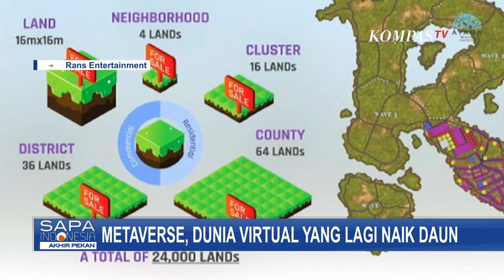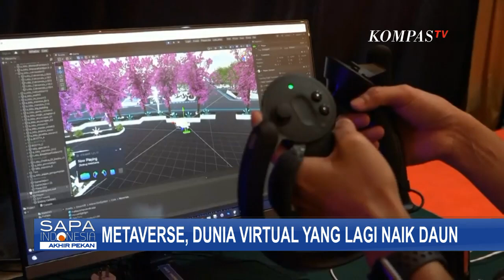Metaverse Dunia Virtual yang Sedang Naik Daun, Celios : Perlu Regulasi Pembayaran di Metaverse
JAKARTA, KOMPAS.TV - Di era teknologi yang semakin canggih, jagad metaverse seolah menjadi perbincangan hangat banyak orang dalam setahun terakhir.

Di Indonesia dari artis hingga pengusaha berlomba-lomba melakukan ekspansi kesana.

Sebut saja pasangan pasangan publik figur Lesti Kejora dan Rizky Billar, dengan proyek dunia virtual bernama Leslar Metaverse.

Di Leslar Metaverse pengunjung dapat bermain di dunia virtual setelah lebih dulu membeli token dan juga NFT yang mulai dijual pekan ini.

Lain lagi dengan Gim Bridge In Gain.

Baca Juga Saat Sandiaga Uno Batal Membelikan Tas Gucci di Metaverse buat sang Isteri: Masih Perlu Waktu di

Gim dunia metaverse besutan Alexander Zulkarnain yang akan rilis di bulan Juli nanti akan memadukan gim dengan nilai NFT dalam smart chains binace, toko belanja virtual, serta big tenant yang dirancang untuk mengakomodasi pelaku usaha dari berbagai sektor khususnya UMKM.

Pengamat Celios, Bhima Yudhistira mengatakan bahwa projek metaverse berpotensi menjadi kemudahan digital di masa mendatang.

Namun, di sisi lain transaksi jual beli non fungible token atau NFT yang menggunakan sarana mata uang kripto saat ini belum diregulasi oleh Bank Indonesia.

Regulasi, payung hukum di Indonesia bleum jelas, ada kekhawatiran perlindungan hak kekayaan intelektual, soal perpajakan hingga perlindungan data diri creator maupun investor.

Selain belum adanya regulasi kripto dan bitcoin bima juga menyebut ada dua hal yang penting untuk diperhatikan oleh pemerintah yakni perlindungan data pribadi serta hak kekayaan intelektual.